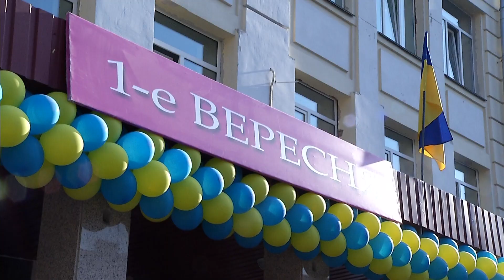Дети Яценюка пошли в школу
Премьер-министр Арсений Яценюк посетил торжественную линейку по случаю Дня знаний в школе №89.